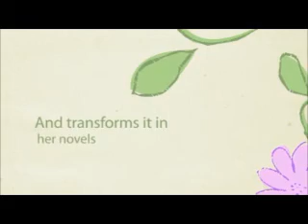SD Denny Book Trailer